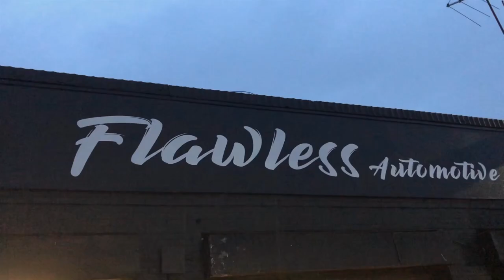AMAZING GRAFFITI ON CAR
We did a tribute to our boy Benny who passed away and we did his name in graffiti on the side of Ms. Neckbreakerz car.. art done by the only @jamiehef...Make sure to follow this amazing artist on Instagram